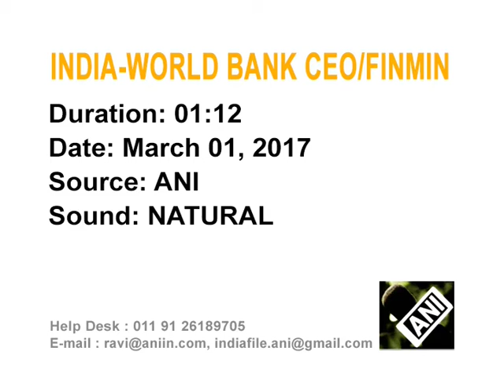World Bank CEO meets Indian Finance Minister in New Delhi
World Bank's Chief Executive Officer, Kristalina Georgieva, meets Indian Finance Minister
Arun Jaitley in New Delhi.